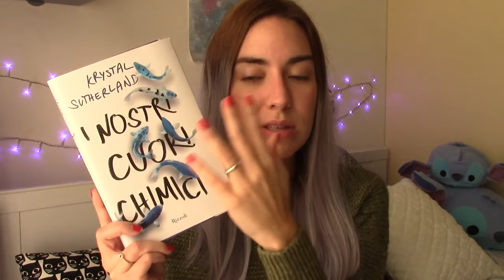I miei regali di Natale 2016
Come ogni anno, eccomi qui per condividere con voi i miei regali! Voi cosa avete ricevuto quest'anno? Avete ancora parenti che vi fanno regali?

"A Study in Scarlet" Arthur Conan Doyle
"I nostri cuori chimici" Krystal Southerland
"Star Wars Origami"
Yankee Candle snowflake cookie